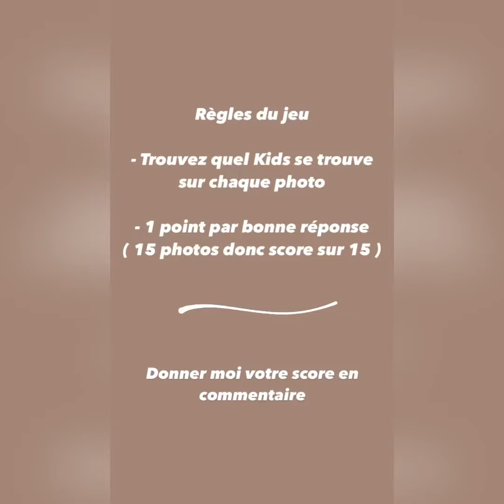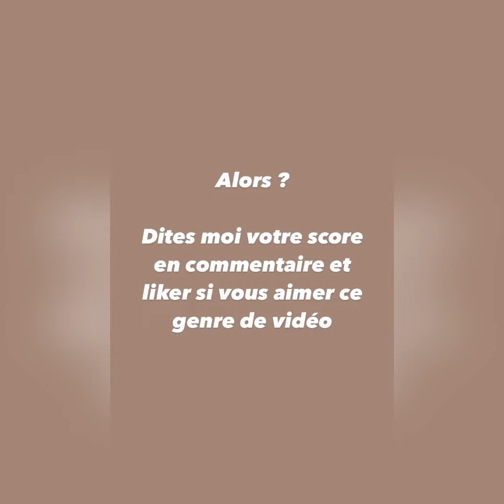Jeu Kids United - Devine la photo